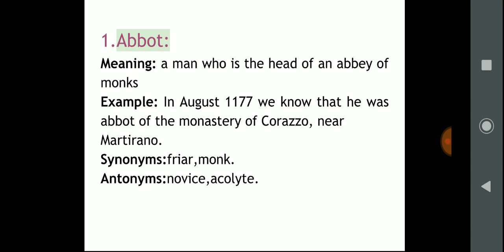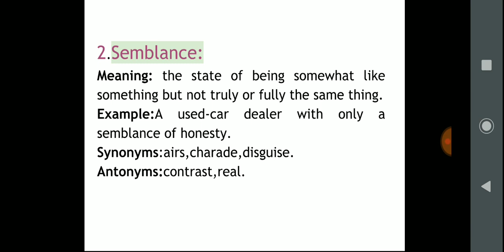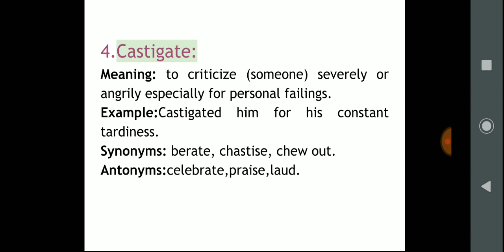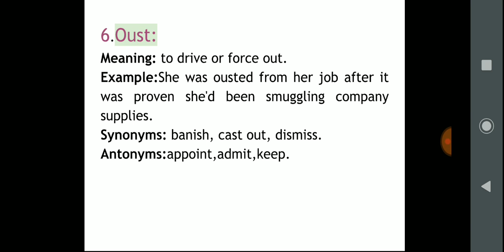22ndJan'19|The Hindu newspaper vocabulary with Hindi meaning, synonyms & antonyms|5min dose for all